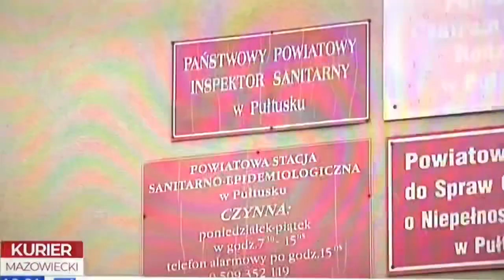Koronawirus w Pułtusku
Materiał informacyjny Kuriera Mazowieckiego